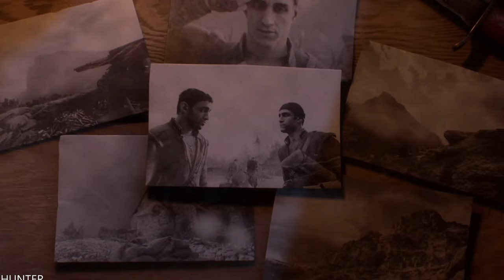BATTLEFIELD 1 Gameplay PC MAX OUT (2160P60fps )